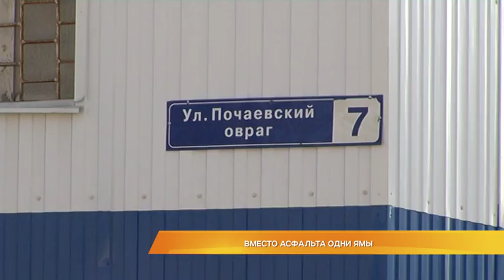Вместо асфальта одни ямы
Работают на новые запчасти. Автовладельцы, которые трудятся в промзоне Владимира, жалуются на состояние местных дорог. Вместо асфальта там одни ямы. О ситуации на улице Почаевский овраг мы рассказывали еще 2 месяца назад. После этого дорожники провели там ремонтные работы, но в порядок привели лишь один участок. По оставшейся части улицы автолюбителям так и приходится ехать через бугры и ухабы. Когда промзону отремонтируют целиком?